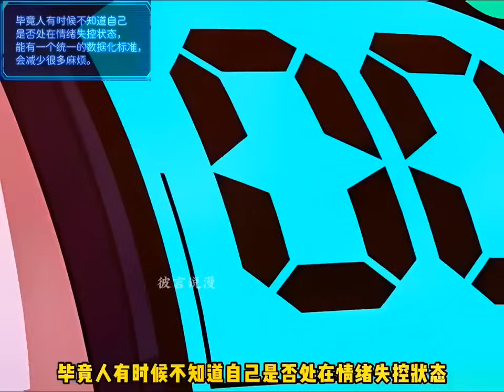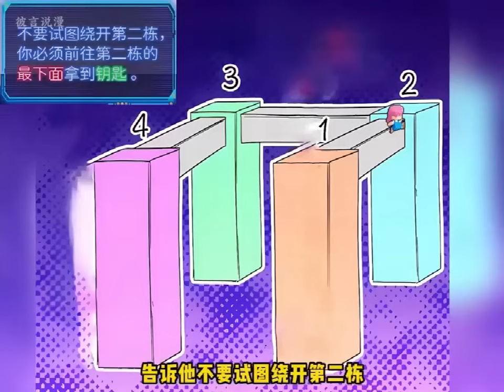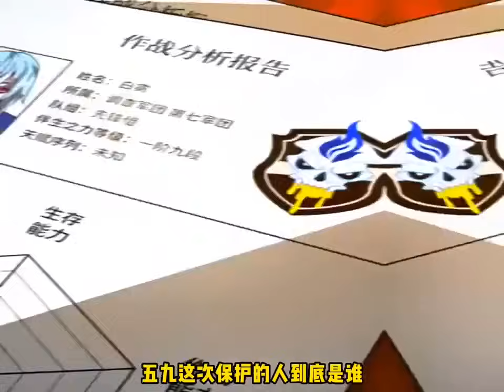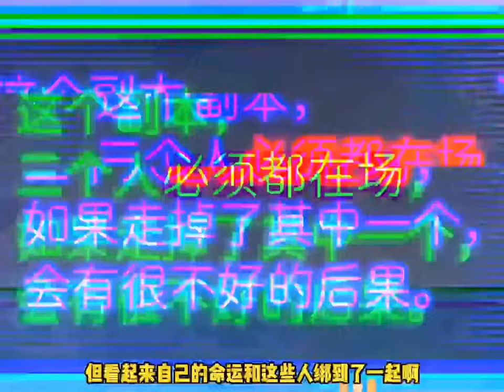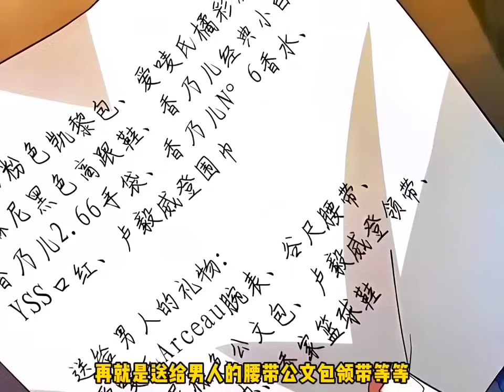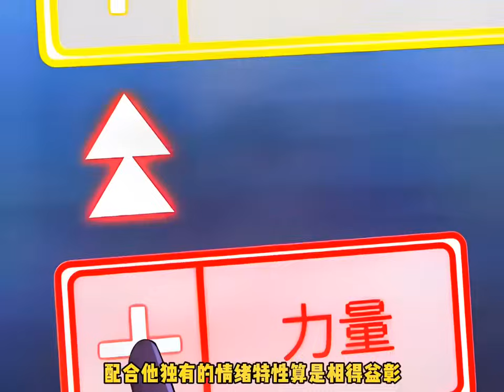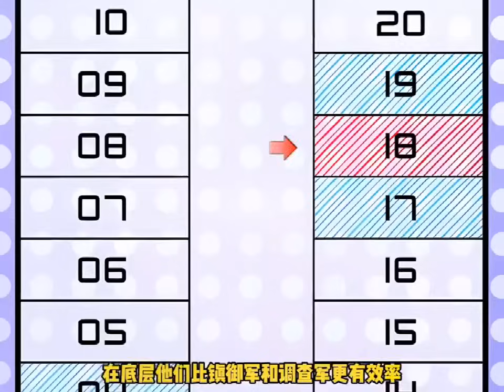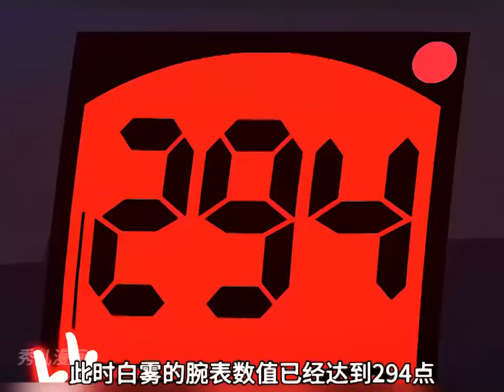《幸存序列》第1至165集（漫画最新）一觉醒来，发现自己来到了末世，人类住进高塔，塔外都是怪物。而你的眼睛里能够看到奇怪的备注#肥猫解说漫